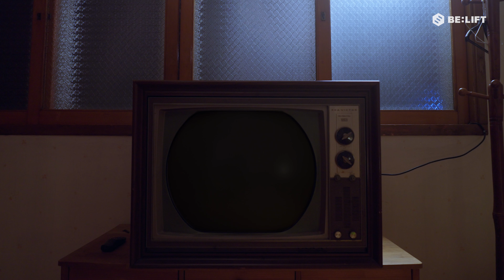2024 추석 ‘엔씨 집안 7형제의 보름달 구출 대작전 🌕' 예고편 - ENHYPEN (엔하이픈)